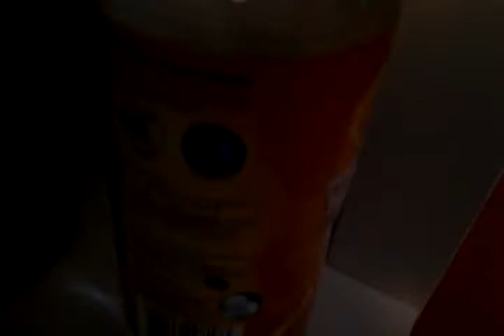My bearvilly Advenchers of peter